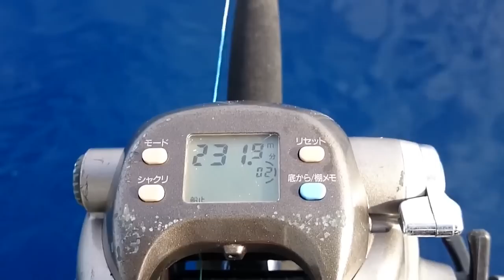Deep sea fishing ｜ Pacific Ocean drop bottom 800 feet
Deep sea fishing in the Pacific Ocean, specifically bottom fishing at depths of 800 feet, can be a thrilling and challenging experience. Here are some tips to help you with your deep sea fishing adventure:

Equipment: For bottom fishing at depths of 800 feet, you'll need heavy-duty equipment that can handle the weight of your line and your catch. Look for a rod with a high line weight capacity and a strong, durable fishing line. Braided lines are a good choice for deep sea fishing because they are strong and have low stretch. You'll also need a reel with a powerful drag system and a high line capacity.

Bait: The type of bait you use will depend on the species of fish you are targeting, but some common choices for deep sea bottom fishing include squid, mackerel, and octopus. You can also use artificial lures and jigs designed for deep sea fishing.

Location: Look for areas with steep drop-offs, underwater structures, and seamounts using a fishfinder. These areas are often home to a variety of bottom-dwelling fish, including snapper, grouper, and halibut.

Technique: Once you've found a good spot, drop your bait to the bottom and slowly reel it up a few feet at a time. Pause and let the bait sit for a few seconds before repeating the process. This technique can be effective for catching bottom-dwelling fish.

It's important to remember that deep sea fishing can be challenging and safety should always be a top priority. Make sure to wear appropriate safety gear, including life jackets, and familiarize yourself with emergency protocols before heading out to sea.

Overall, deep sea bottom fishing at depths of 800 feet can be a thrilling and rewarding experience, but it's important to be prepared with the right equipment and safety precautions to make the most of your time on the water.